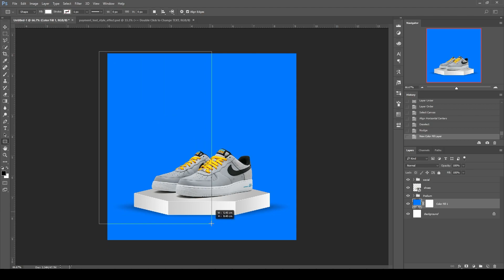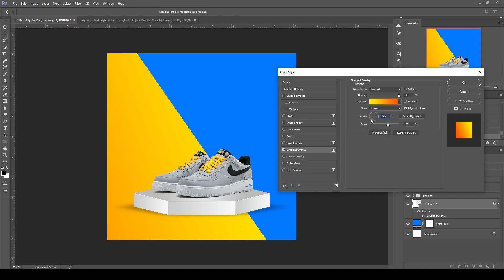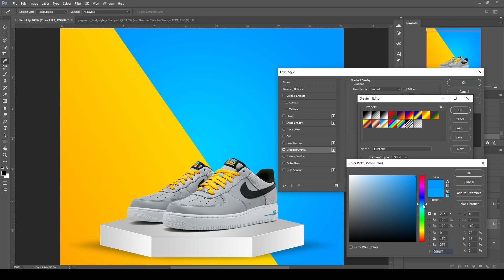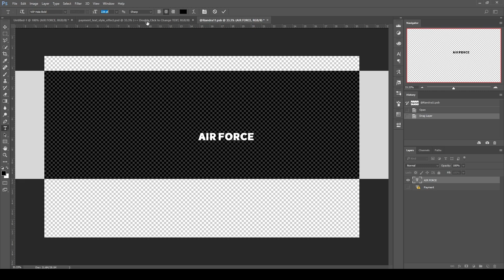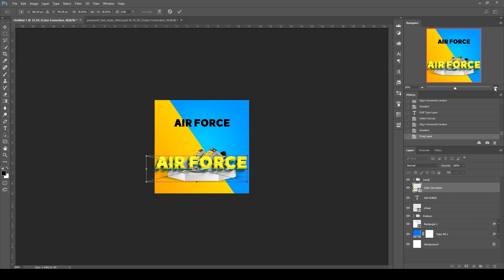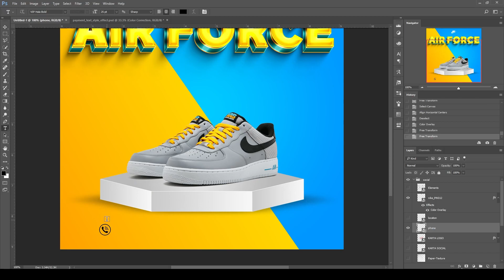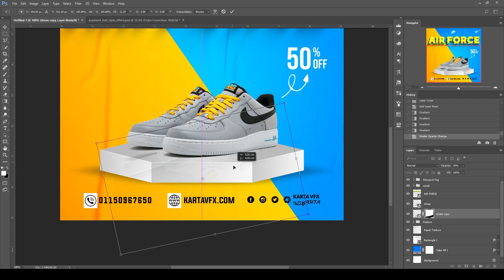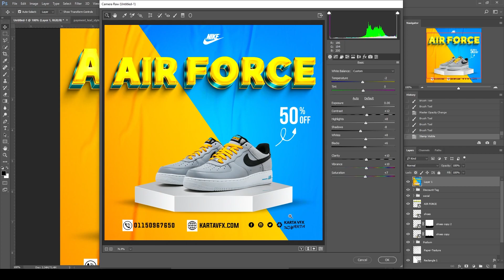تصميم سوشيال ميديا بالتفصيل/ تصميم منتج / Social media | shoes post design | Photoshop | 132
إذا كنت تطمح للوصول إلى الريادة لا تنس أن تتميز عن منافسيك بـ تصميمات سوشيال ميديا جاذبة للعميل وتعبر عن أهداف الشركة وطبيعة النشاط.
وتعتبر تصميمات السوشيال ميديا هي العامل الأهم في لفت انتباه العميل لشركتك، كما تعبر عن مدى احترافية فريق العمل وجودة الخدمات أو المنتجات التي تقدمها، خاصة إذا كان الهدف من التصميمات كسب عملاء لأغراض تجارية، حينها تكون طريقة العرض ملائمة للعميل المستهدف من قبل الشركة.واليوم سنتعلم طريقة عمل تصميم سوشيال ميديا "تصميم بوستر منتج" بالفوتوشوب بطريقة سهلة و بسيطة جدا
 Social media compilation | shoes post design | Photoshop
 Photoshop Tutorials | Social media DesiGN
ــــــــــــــــــــــــــــــــــــــــــــــــــــــــــــــ
➤TUTORIAL ASSETS
ــــــــــــــــــــــــــــــــــــــــــــــــــــــــــــــ
تقدروا تشوفوا👇
ــــــــــــــــــــــــــــــــــــــــــــــــــــــــــــــ

ــــــــــــــــــــــــــــــــــــــــــــــــــــــــــــــ
المعدات اللي أستخدمها في تصوير الفيديو :
Camers ::
 iPhone 7 Plus
Lighting ::
 1 Warm Light
 1 Red 1 & Blue
Mic ::
Boya By M1
ــــــــــــــــــــــــــــــــــــــــــــــــــــــــــــــ

ــــــــــــــــــــــــــــــــــــــــــــــــــــــــــــــ